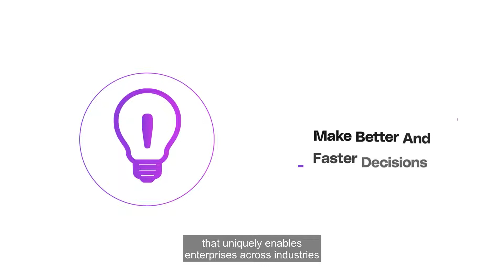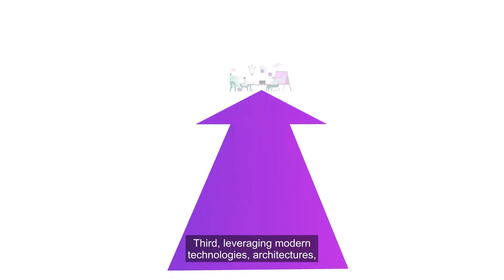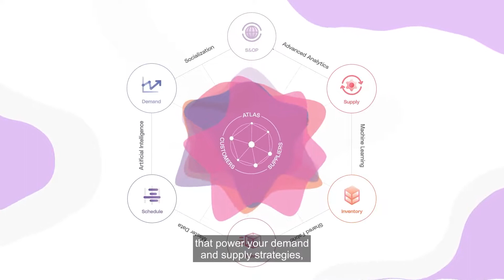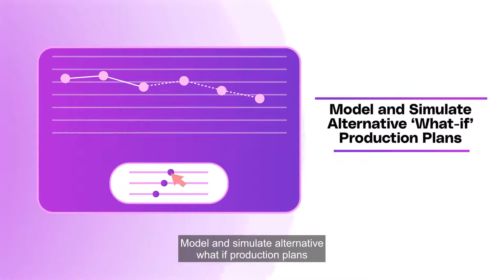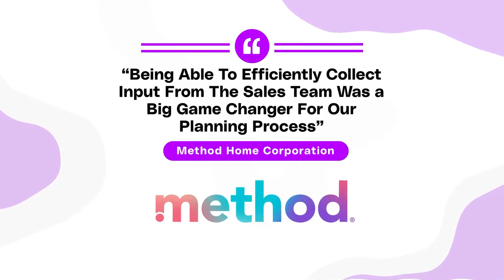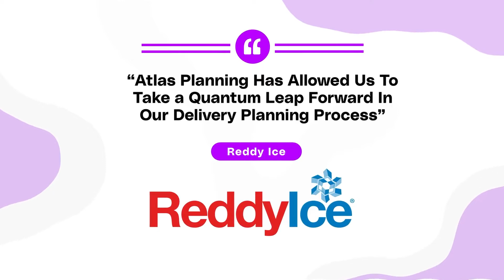John Galt Solutions Atlas Planning Platform - Supply Chain Planning Software Overview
- John Galt Solutions' Atlas Planning Platform is a market-leading supplychain planning software solution that revolutionizes your ability to make smart and fast supply chain decisions with confidence. Atlas is a single AI-driven SaaS solution that connects your entire supply chain - from demandplanning, supply planning, collaborative S&OP, production planning and beyond.

Supply chain professionals around the world turn to John Galt Solutions’ Atlas Planning Platform and its advanced AI and machine learning capabilities to analyze copious amounts of data and translate it to actionable insights to maximize supply chain planning strategies. Atlas ensures your supply chain will flexibly adapt to rapidly changing market dynamics now and in the future.